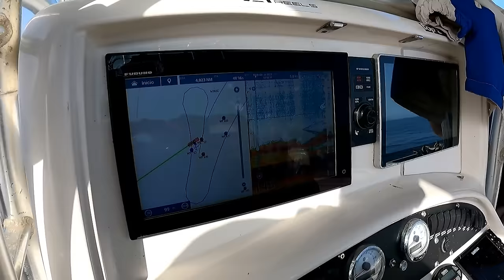BURBURIN doblete de mero denton ESPECTACULAR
en esta salida se ven unos trucos para pescar la cherna.